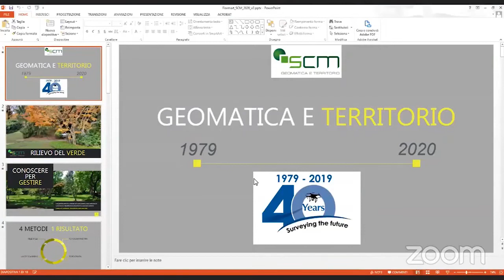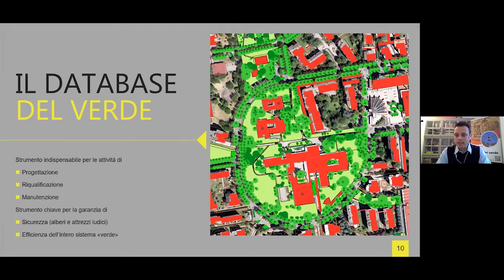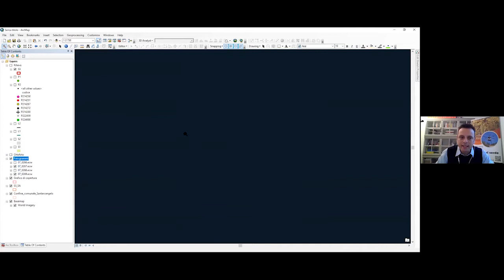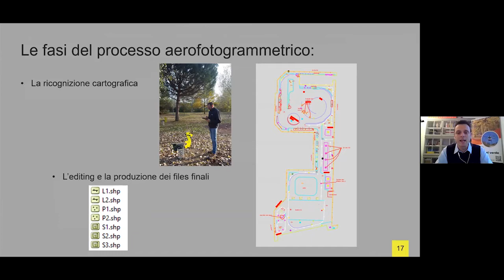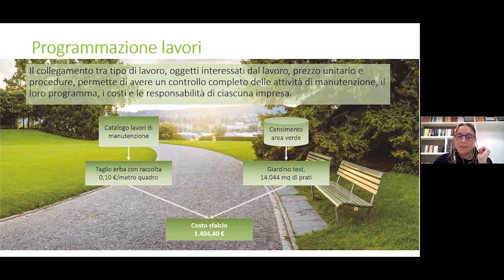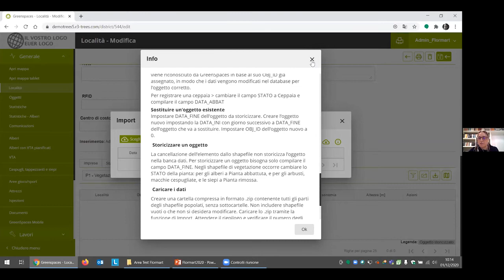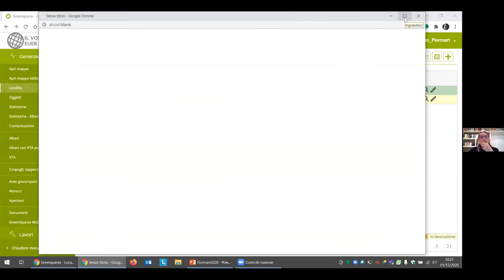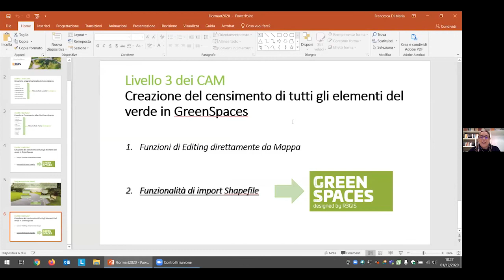Webinar "Dalla raccolta dati in campo alla gestione: il modello dati per il verde dei CAM 2020"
Questo webinar parla del censimento del verde urbano, come previsto dal livello 3 dei recenti CAM 2020. Nel video moderato da Iulia Klimina di R3GIS, in una prima parte Emanuele Daverio di SCM esporrà le procedure per rilevare il verde partendo da un volo aerofotogrammetrico con integrazione dei dati in campo, fino ad arrivare alla consegna dei dati nel formato previsto dai CAM 2020. In seguito Francesca Di Maria di R3GIS spiega come importare questi dati in GreenSpaces e come utilizzare un censimento di livello 3 per una corretta e precisa pianificazione degli interventi di manutenzione nella piattaforma GreenSpaces.

Index:
00:00:00 - Introduzione
00:01:50 - Il Rilievo del Verde
00:23:15 - Il caricamento e la gestione dei dati in GreenSpaces